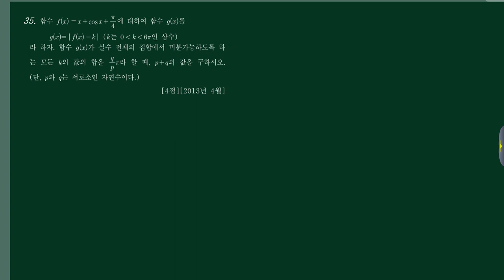미적분2 (4)미분 (c)초월함수미분 32번 [201304 가30]